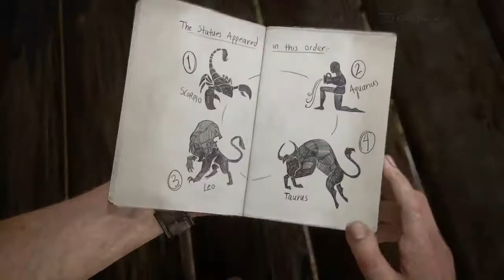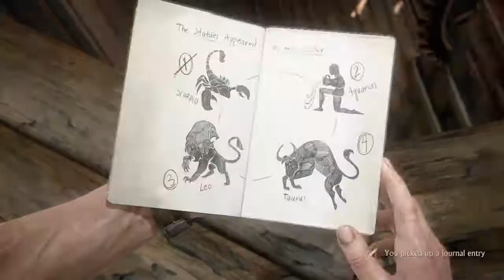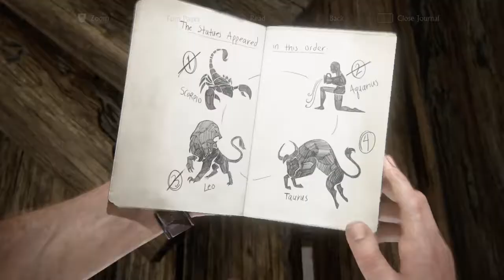Uncharted 4: A Thief’s End Ep 15 | Gears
Thanks so much everyone for watching this episode of Uncharted A Thiefs End.